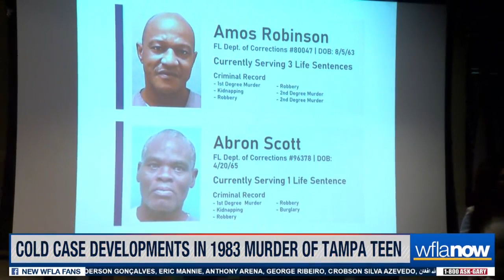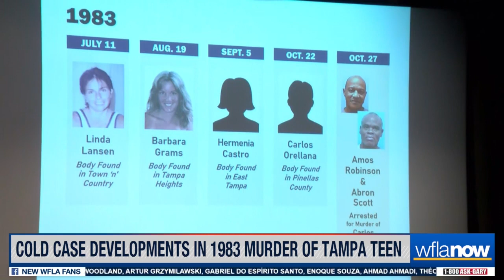Warren press conference on 1983 cold cases